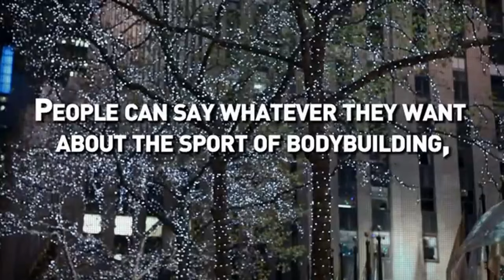How to Pronounce Suze (Real Life Examples!)